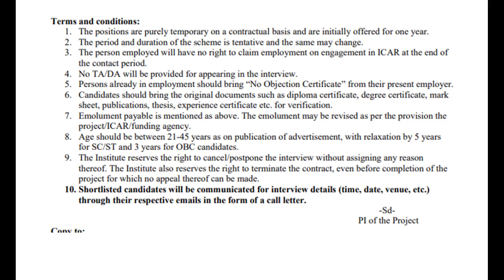ICAR NEH Umiam: WALK-IN-INTERVIEW for (01 Post) of Young Professional-I(YP-I)